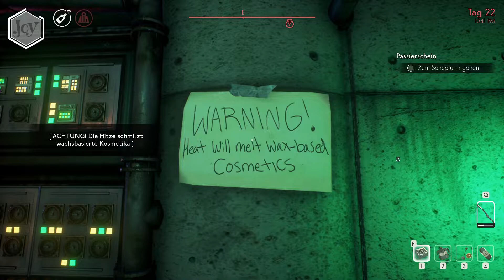Let’s Play We Happy Few #69 Auf dem Catwalk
Wir sind ein Musterbürger, dürfen fabelhaft sein und unsere Belohnung im Let’s Play We Happy Few einsammeln.

We Happy Few
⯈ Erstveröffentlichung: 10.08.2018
⯈ Plattform: Microsoft Windows, Playstation 4, Xbox One
⯈ Engine: Unreal Engine 4
⯈ Genre: Action-Adventure
⯈ Thematik: Utopie
⯈ Spielmodi: Einzelspieler
⯈ Bedienung: Tastatur und Maus, Controller
⯈ Systemminima: Betriebssystem: Windows 7 (64-Bit) oder höher; Prozessor: Triple-Core Intel oder AMD, 2.0 GHz oder höher; Arbeitsspeicher: 8 GB RAM; Grafikkarte: NVIDIA GeForce GTX 460 oder AMD Radeon HD 5870 oder höher / für mobile Geräte: NVIDIA GeForce GTX 580M oder höher; DirectX: mindestens Version 11; Speicherplatz: mindestens 6 GB verfügbarer Speicherplatz.
⯈ Medien: Download, CD-ROM
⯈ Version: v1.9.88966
⯈ Sprache: mehrsprachig
⚠ Altersfreigabe: USK 16 PEGI 18 ⚠
Im Season Pass der Deluxe Edition enthalten sind DLCs:
- Roger & James in they came from Below
- Lightbearer
- We all fall down